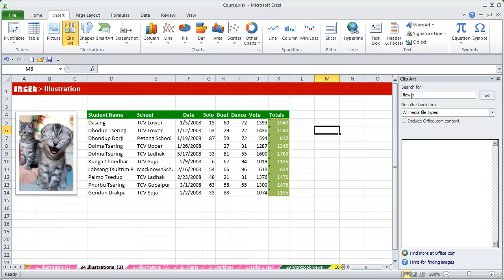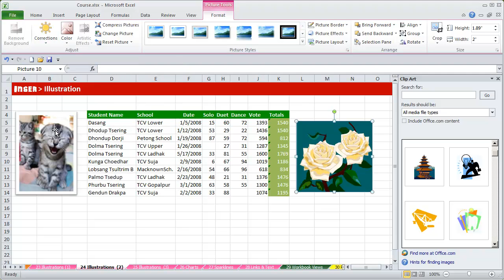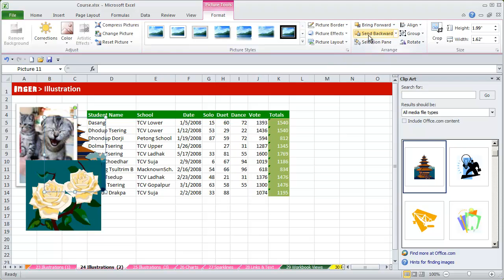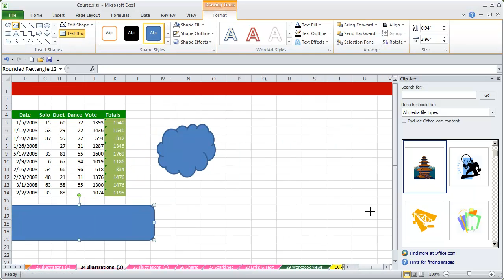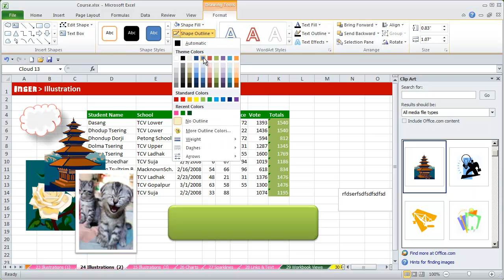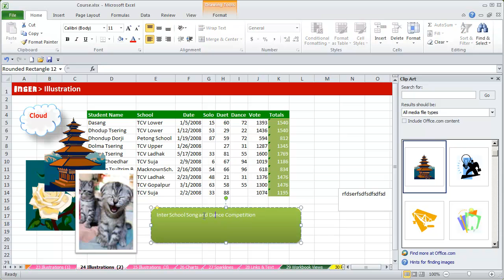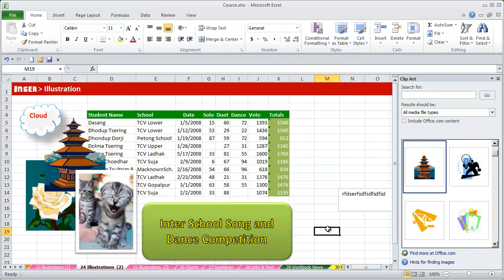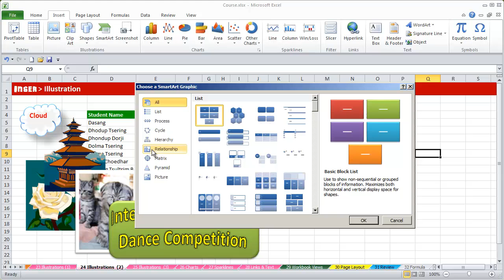Excel2010 Part 24 ClipArt and Shapes